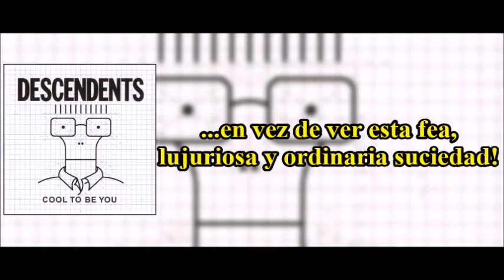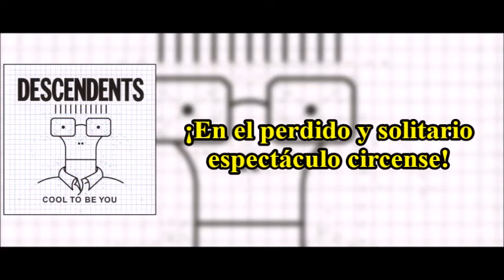Descendents - Dog and Pony Show (Subtitulado)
Banda: Descendent
Canción: "Dog and Pony Show"
Disco: Cool To Be You
Año: 2004

Letra:

Another night of maybe and almost
Abandoning a land of passin' ghosts

Just a lot of sad people forgive them Lord
They don't care what they do
Or who they do it to
At the dog and pony show

They don't wanna know

To think I could have stayed home
Instead of watching this ugly lust and ordinary dirt
But no one cares, so nobody gets hurt

They don't care who they do
Or what it does to you
They're doing some blow

They all stand in line and take their chances
Roping all their robot dances
Dying to get off
There's a lot of pretty girls here looking tight
They're not good girls
But they're good for the night
They're telling me to buzz off
Well that's okay, cause I never liked them anyway

It's no place for a mongrel mutt like me

Just a lot of sad people
Caught in between
Desire and despair
I guess I'll see you there
At the lost and lonely

So afraid and alone